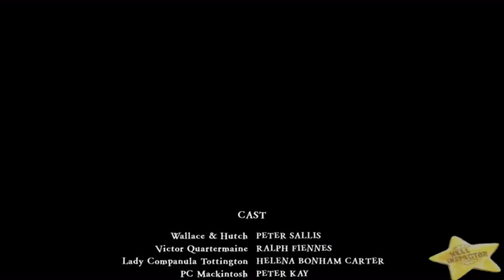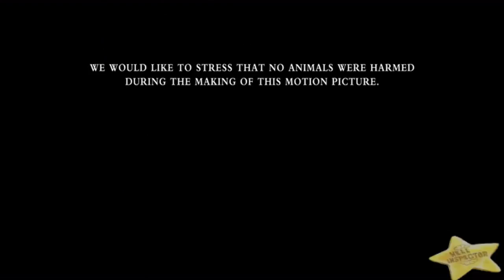YouTube Poop- Wallace & Gromit Create a Giant Bitch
R.I.P Peter Sallis 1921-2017, Passed away 1 Year ago Today.